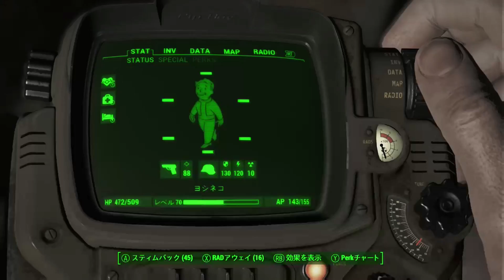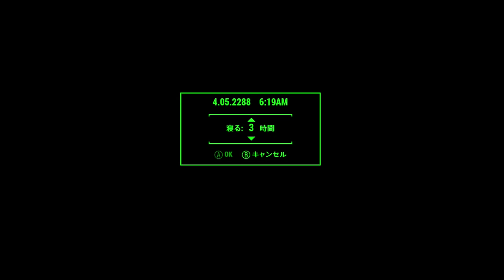Fallout4 難易度サバイバル その115